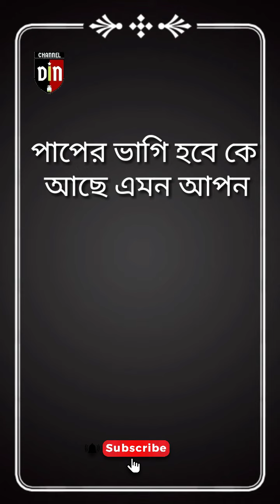পাপের ভাগী হবে কি? নিজের প্রিয়জন, paper bhagi habe ki. "CHANNEL DIN"